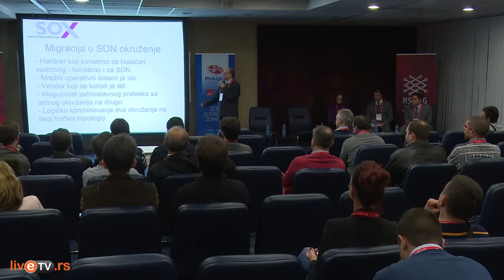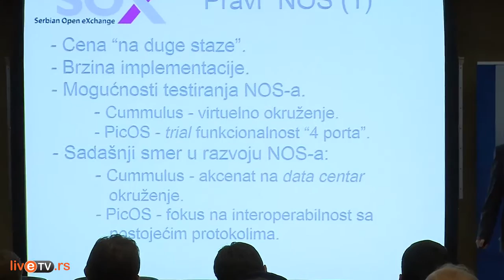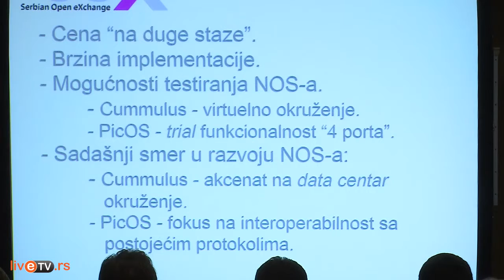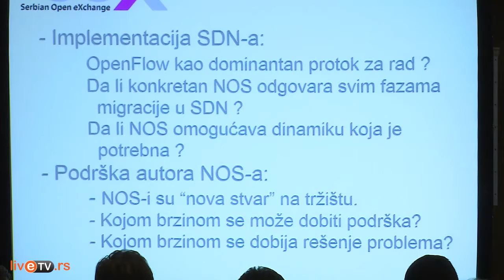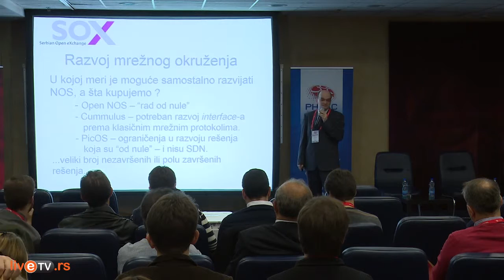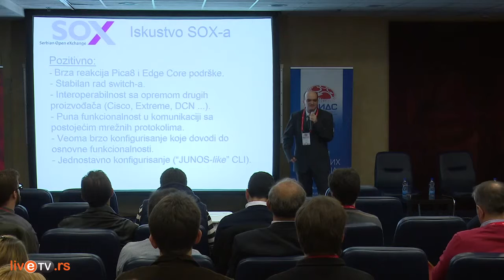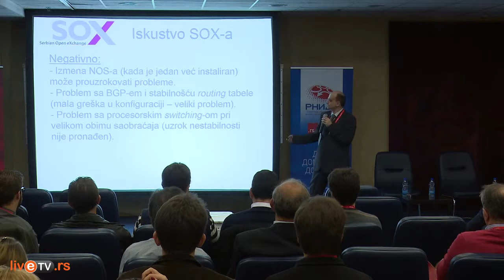Goran Slavić, Bare-Metal Switching – iskustva iz prakse ● RSNOG 01